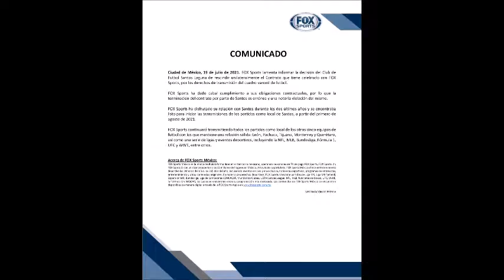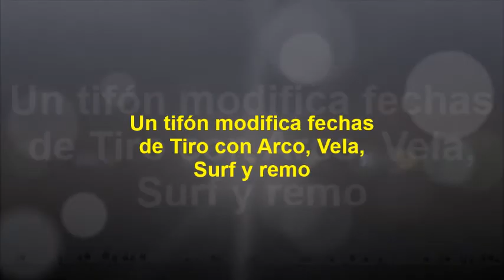LAS SIETE DE PORTAL DEPORTIVO 17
LAS SIETE DE PORTAL DEPORTIVO 17 EL RESUMEN DE LA SEMANA DE LOS DEPORTES EN PORTAL DEPORTIVO.